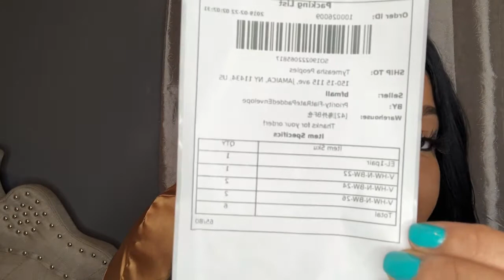BEAUTY FORVER HAIR REVIEW || MOTIVATION || R.I.P NIPSEY HUSSLE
HEY MY BEAUTIFUL ROSES ! I AM LOVING MY HAIR FROM BEAUTY FOREVER HAIR.

My music is now streaming on all music platforms, make sure y'all download all of my music.  Apple Music, Spotify, iTunes, tidal, amazon, Google play etc.

SC: ScarlettLeeRose